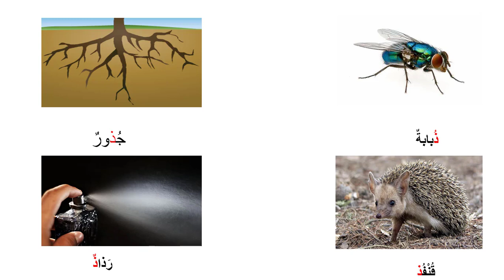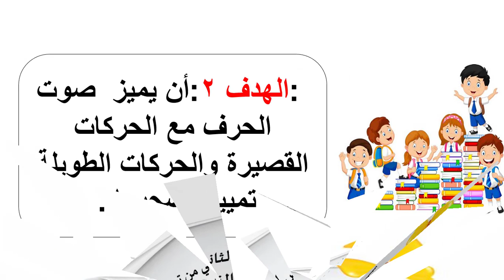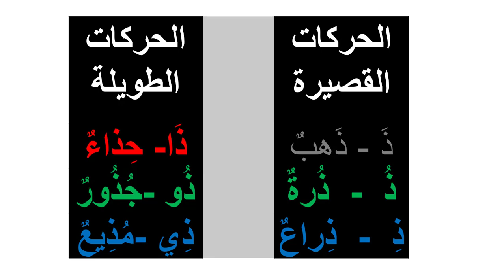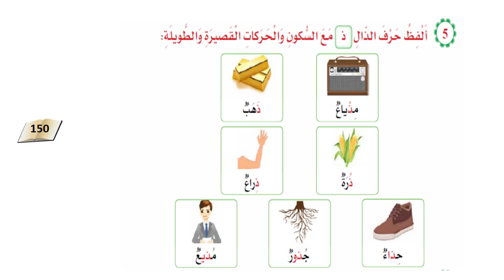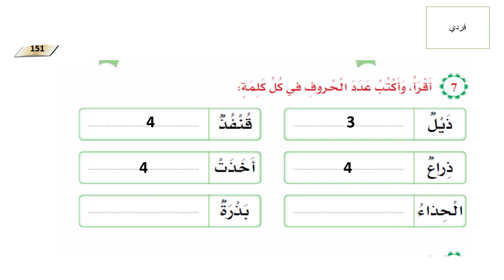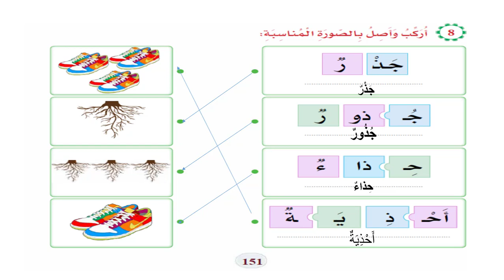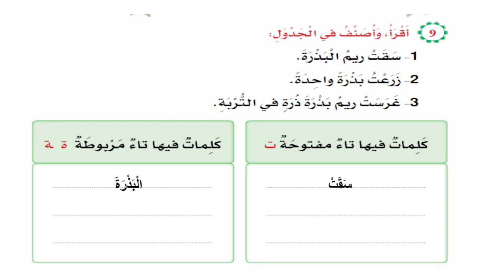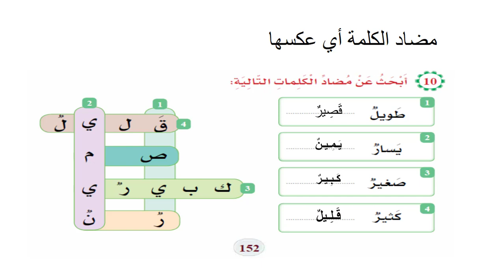صف أول - لغة عربية - تجريد حرف الذال الجزء الثاني